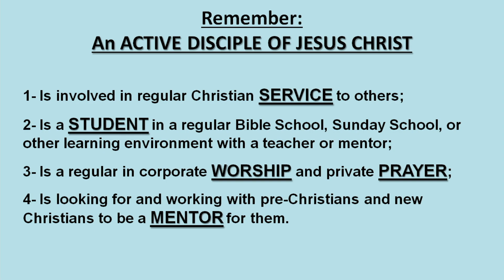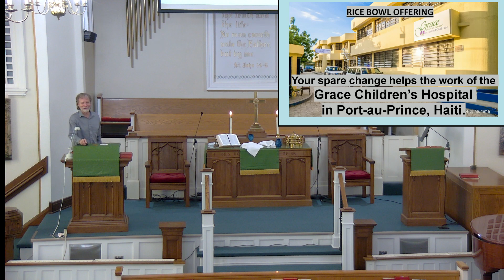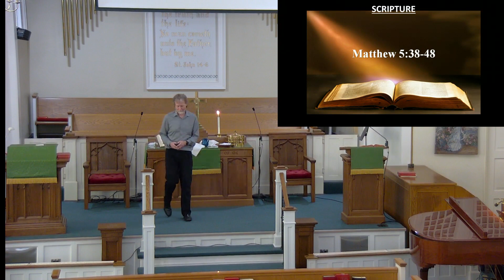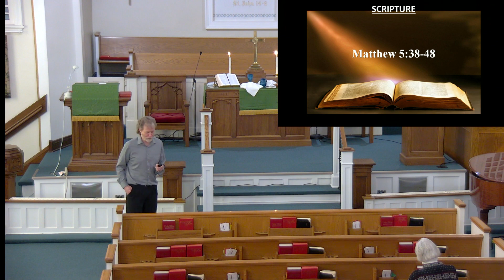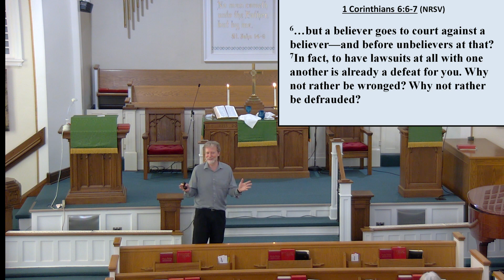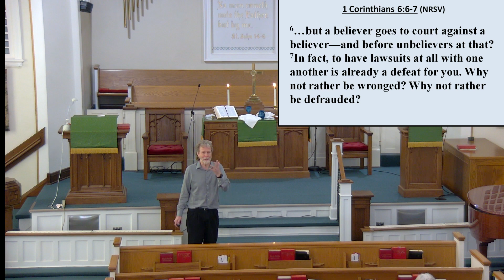Maple Street Worship 2023-02-05; Matthew 5:38-48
Maple Street Worship Service 2/5/2023. Scripture: Matthew 5:38-48. Audio/Video: Kathi Boyer, Cory Boyer; Piano: Becky Alspaugh; Prayer & Preaching: Kevin Chambers.

Streaming and copyrights secured per CCLI license.